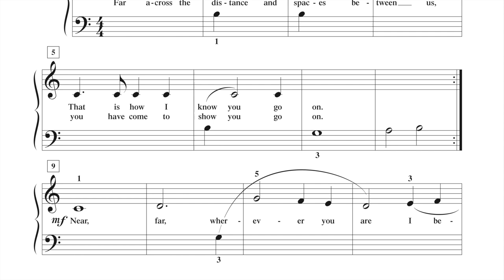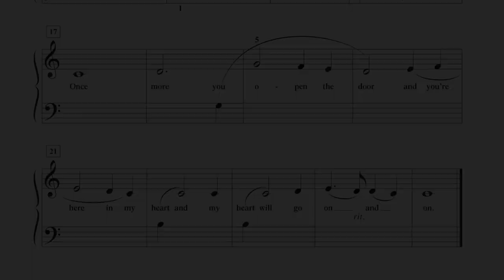My Heart Will Go On (page 4, Adult Piano Adventures Popular Book 1)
Adult Piano Adventures Popular Book 1 - Timeless Hits and Popular Favorites

Love Theme from Titanic
Lyric by Will Jennings
Pianist: Landon Baumgard